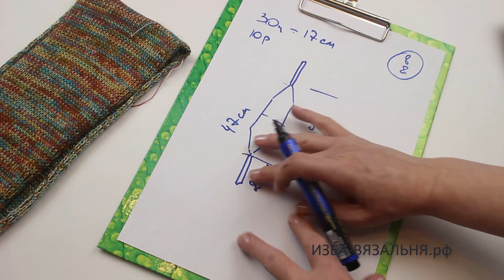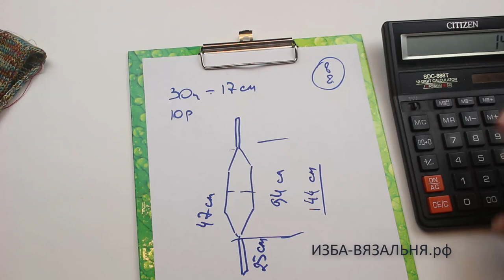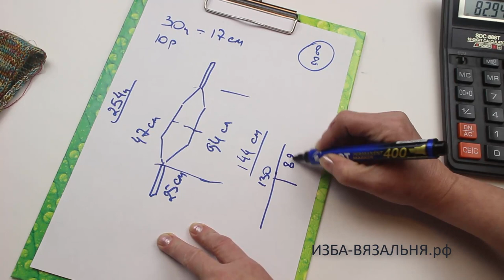Машинное вязание бактуса из меланжа ВЕРЕТЕНО, часть 3, схемы, описание ,вязание бакутсов под видео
Мы предлагаем:
- Обучение с нуля новичков он-лайн на любых вязальных машинах:

ИЗБА-ВЯЗАЛЬНЯ.рф   kvadrat-n.ru